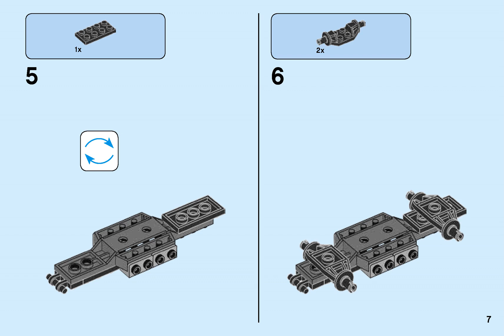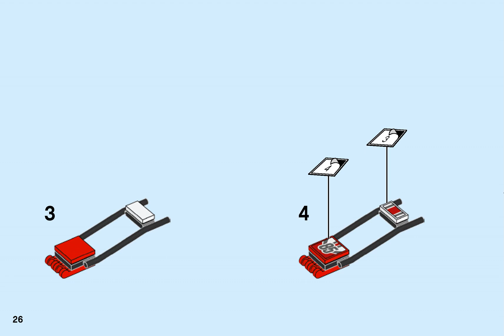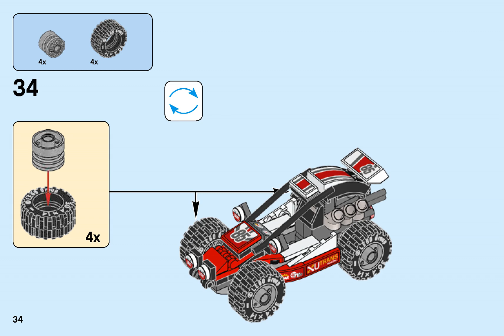Lego Instructions 0145 City Buggy 2017